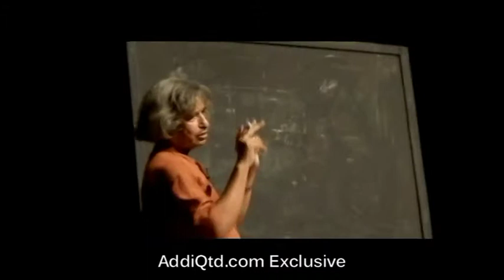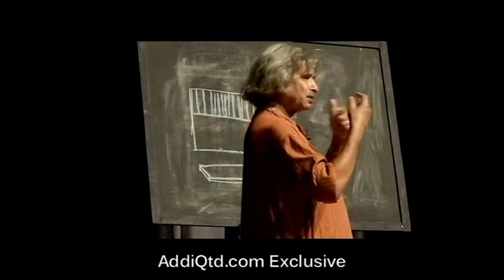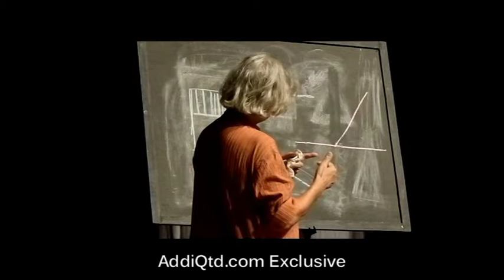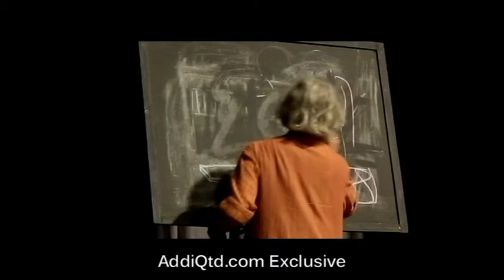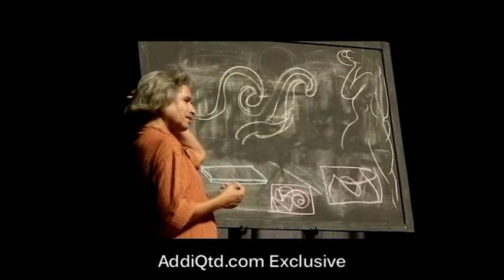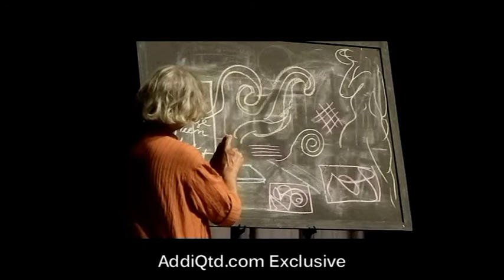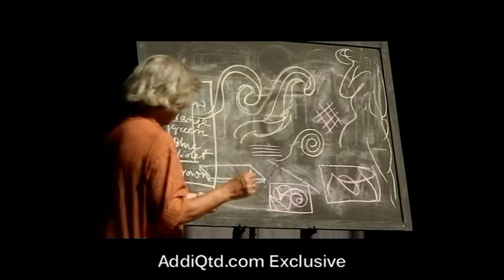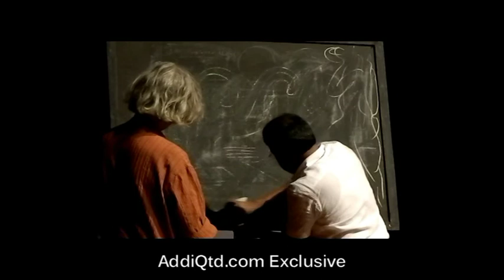SHRI JOGEN CHOWDHURY - PART 2 SPICMACAY 2013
A live drawing session by Shri Jogen Chowdhury educating basic concept of art forms and drawing elements to the delegates and all the other students present in the auditorium , at SPICMACAY International Convention 2013 held at the IIM Campus kolkata.

Footage by AddiQtd.com